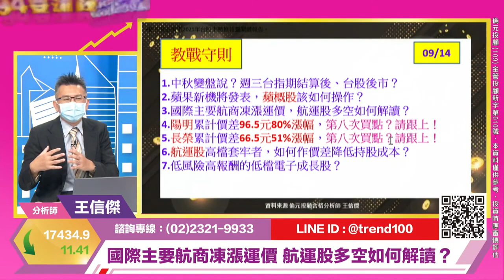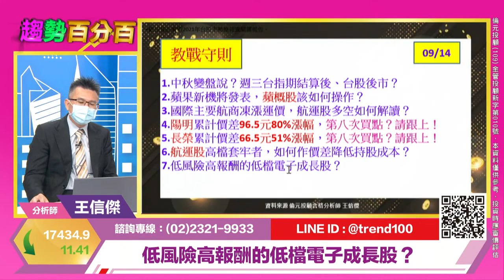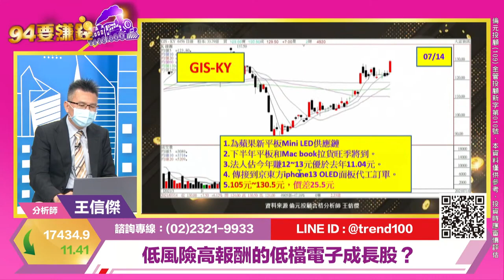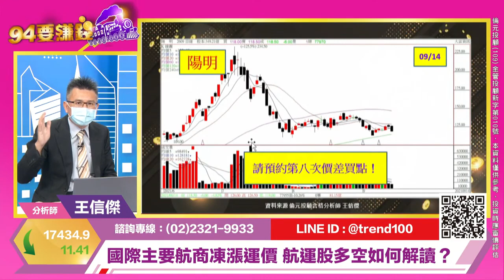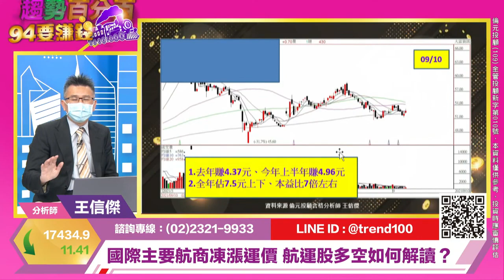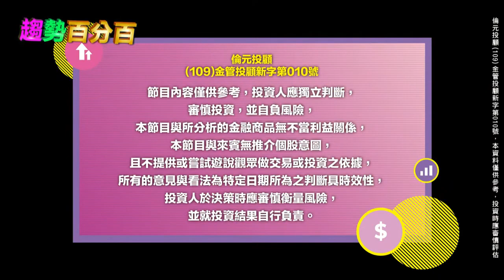【94要賺錢／趨勢百分百】-20210914-王信傑